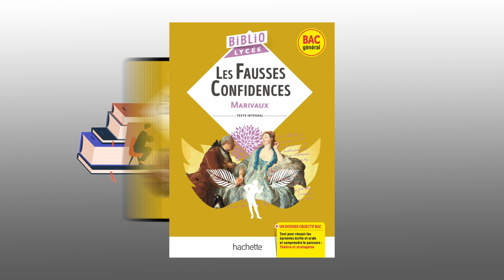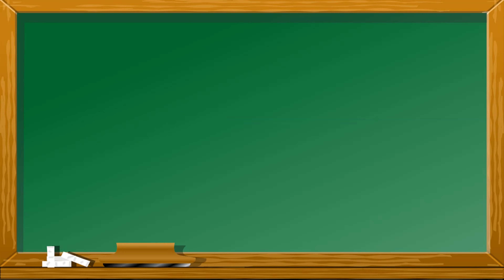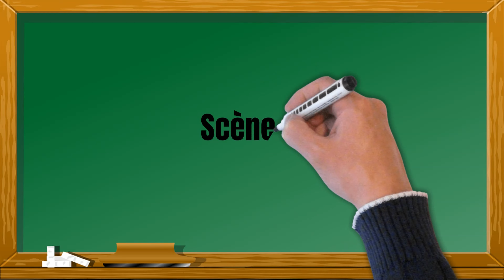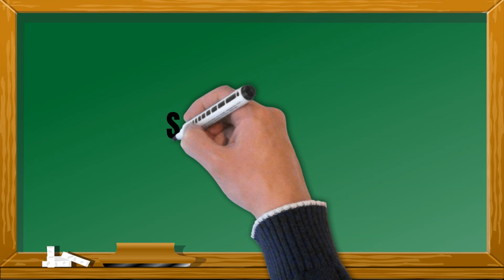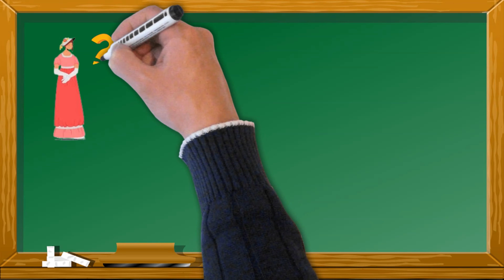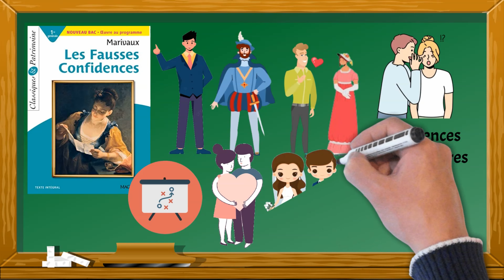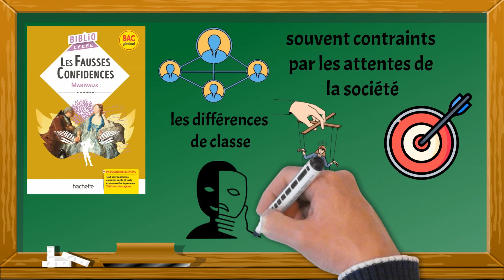Résumé complet de "Les Fausses confidences" de Marivaux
«Les Fausses Confidences, une comédie en trois actes de Marivaux, publiée en 1737, incarne parfaitement l’esprit du théâtre libertin du XVIIIe siècle. Dans cette pièce, Marivaux explore les intrications amoureuses et sociales à travers une série de jeux de séduction, de manipulations et de faux-semblants. L’intrigue tourne autour d’Arlequin, un valet rusé, et d’Hortense, une jeune femme amoureuse, tous deux engagés dans un jeu complexe où les faux-semblants et les confidences mensongères se mêlent à la vérité.

À travers cette analyse, nous plongerons dans les subtilités des Fausses Confidences, en explorant les thèmes, les personnages et les techniques qui font de cette pièce un chef-d’œuvre du théâtre français du XVIIIe siècle.»